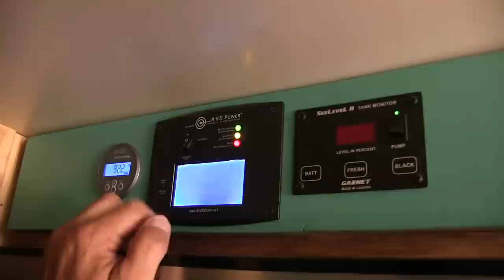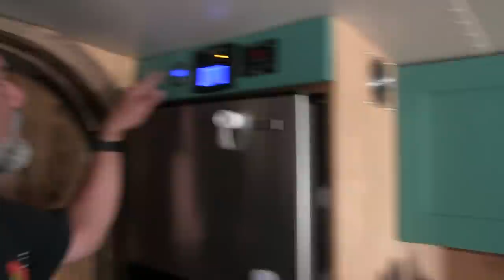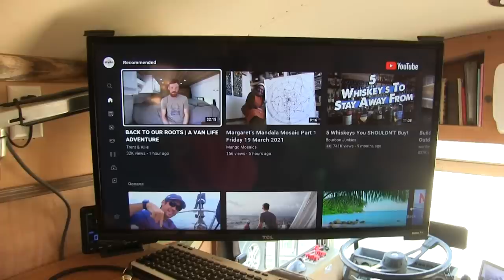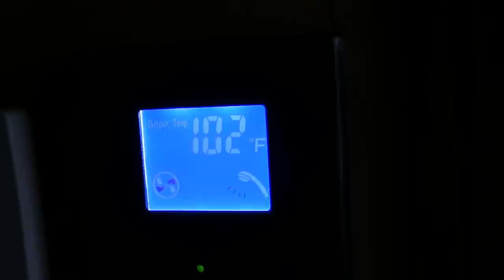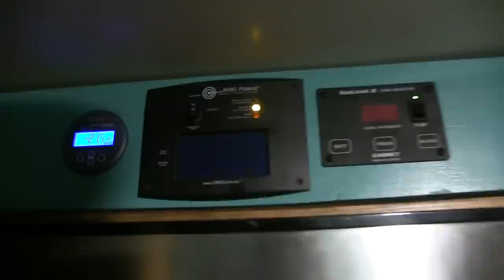A Day in the Buslife of Bussy McBusface ~ with Minibike Mishap!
Lying in bed one morning, Kerry said, "We should just grab the camera and film a whole day in our buslife aboard Bussy McBusface."  It was totally unplanned and we were completely unprepared as far as having any ideas for what to do that day. We had no idea what would happen, if anything. Little did we know it would turn out to be a somewhat eventful day! Our thanks to Red and Frizzle for allowing us to film them again in this episode!

"Love to Live" by Park Lane

Mailing Address:
Bussy McBusface

Mike & Kerry